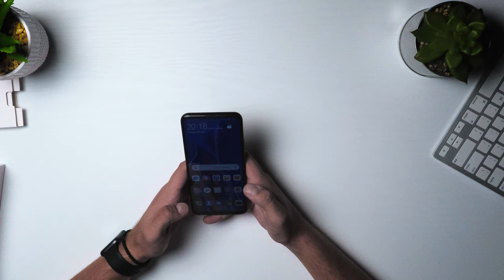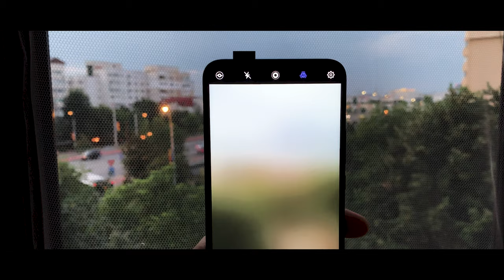HUAWEI P SMART Z - Tehnologie de buget | UNBOXING & REVIEW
Un smartphone nu trebuie sa te coste un rinichi pentru a fi de top. Unboxing si Review la noul HUAWEI P SMART Z.